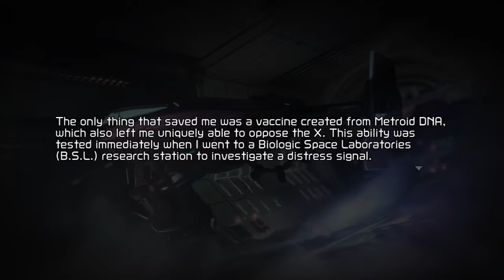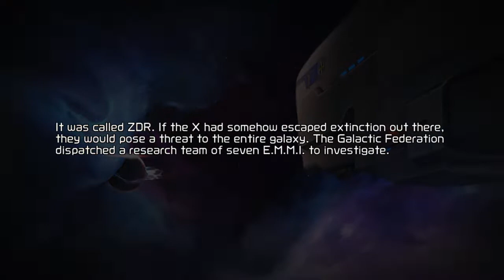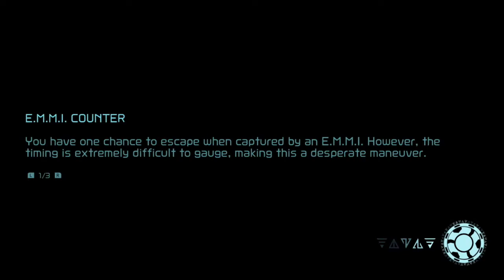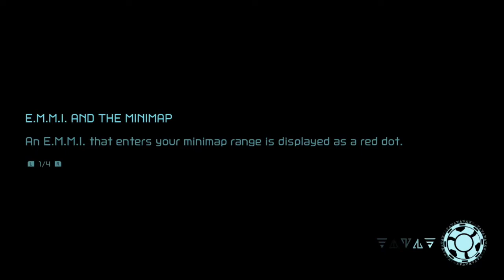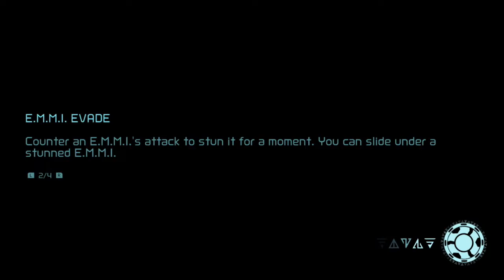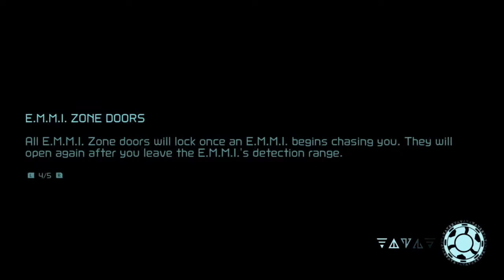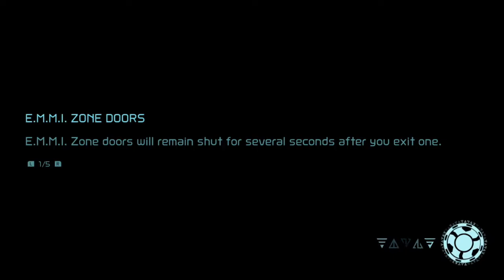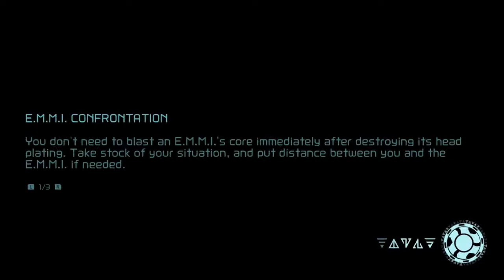NS First Play - Metroid Dread - #1: Charge Beam & Phantom Cloak